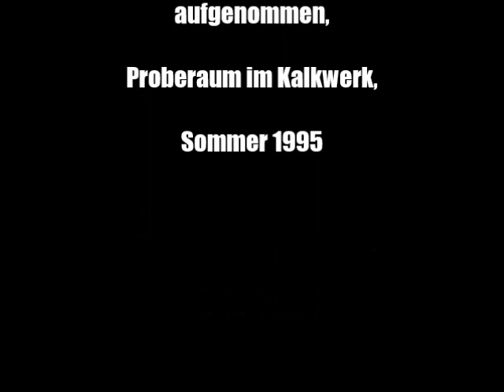Krud - Lebenslänglich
Dieses Video verfolgt keine kommerziellen Ziele.
Alle verwendeten Bilddateien sind Creative Commons und somit zur weiteren Nutzung durch den Urheber freigegeben.

Hier nun die Namensnennungen der verschiedenen Urheber und die Links zu den jeweiligen Originaldateien bei youtube:

The original Video of performance Punk Band Free Pussy Riot in Cathedral of Christ th Saviour Moscow: PussyRiotEng /

Das Video an sich (Bild + Ton) darf gerne weiterverwendet werden.

Schnitt & Produktion März 2013

Schnitt & Produktion des Videos: März 2013